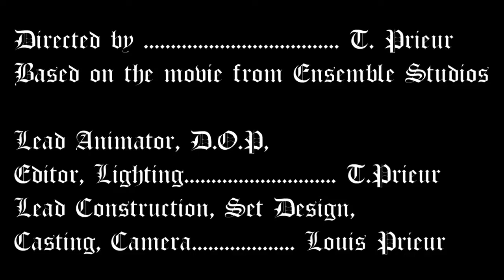LEGO Age of Empires 2 The Age of Kings